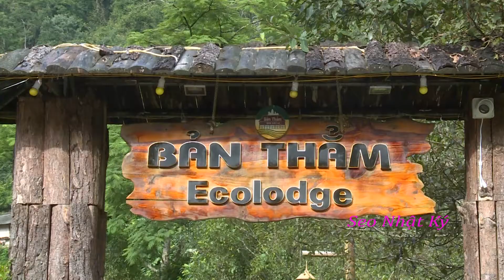CHINH NGƯỠNG VƯỜN HOA HƯỚNG DƯƠNG LỚN NHẤT LAI CHÂU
Kham pha Vườn hoa hướng Dương Tây bắc
Faecboo Kaka Nhật Ký